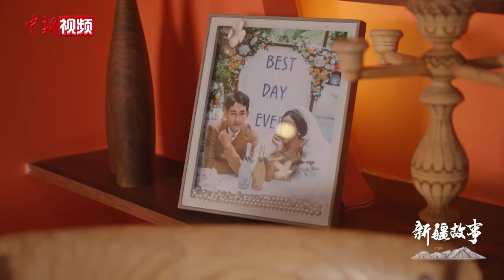【新疆故事】咖啡中国茶 迪力和迪雅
“90后”维吾尔族青年迪力夏提·吐尔荪与坦桑尼亚姑娘海迪雅相识并相爱，两人婚后在喀什古城创业，开办了一家以两人名字命名的咖啡馆“迪力和迪雅”，不仅寓意着夫妻双方，更是代表了中国与坦桑尼亚文化的交融。许多人被迪力的爱情故事感染，也被坦桑尼亚的优质咖啡所吸引，经过两人不断摸索创新，最终将中国茶叶与坦桑尼亚咖啡相结合，有了自己的特色。（冀江彤 贾志鹏 赵凯）